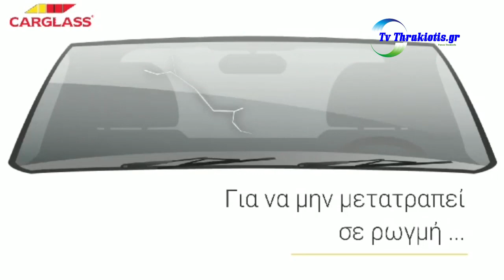ΕΒΡΟΣ ΣΟΥΦΛΙΟΥ-ΑΟ ΜΑΙΣΤΡΟΣ 0-0 ΟΙ ΚΑΛΥΤΕΡΕΣ ΣΤΙΓΜΕΣ ΤΟΥ ΑΓΩΝΑ